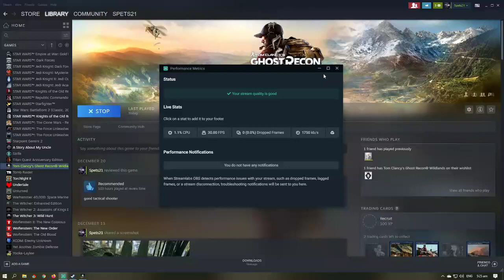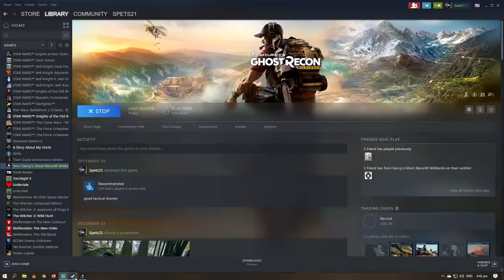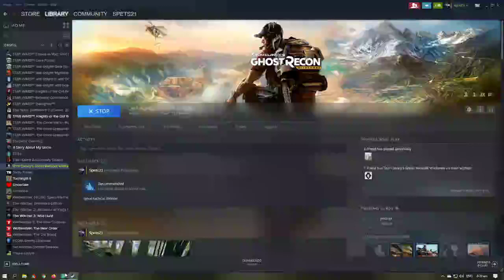[CHA/ENG] "^_^ Feliz Navidad / Maligayang Pasko" 4